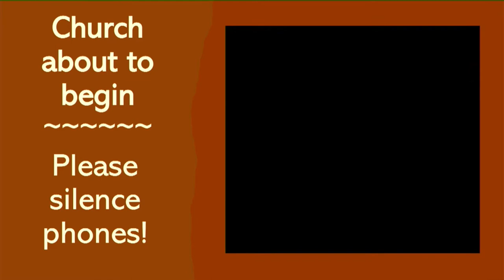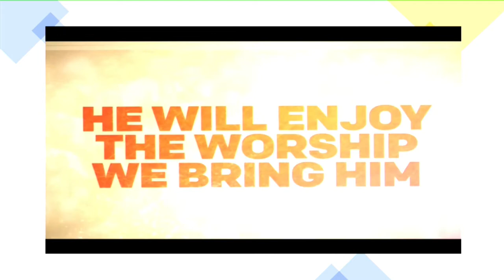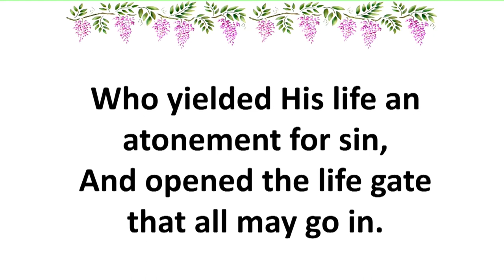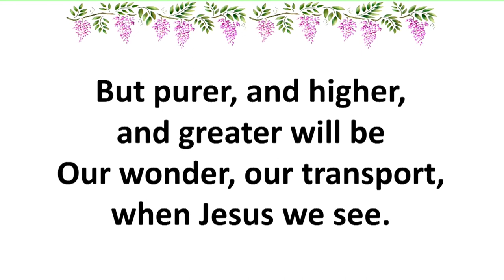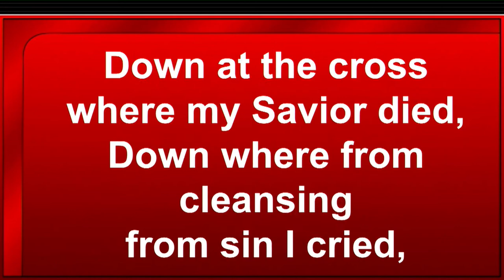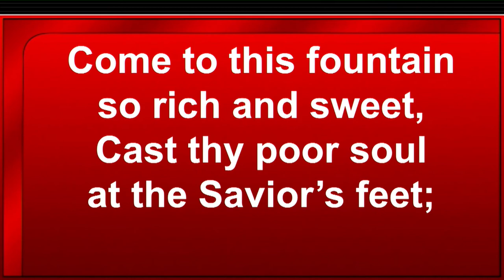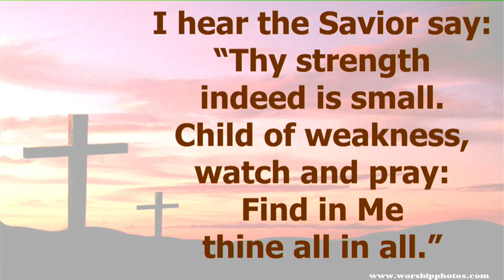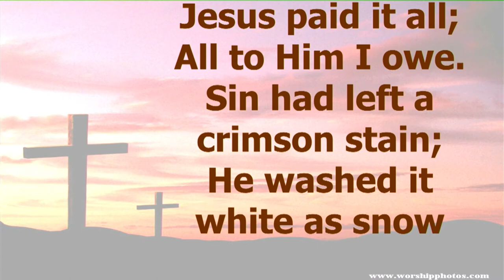Jesus Our Sacrifice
Pastor Mike Frazier 4/3/22